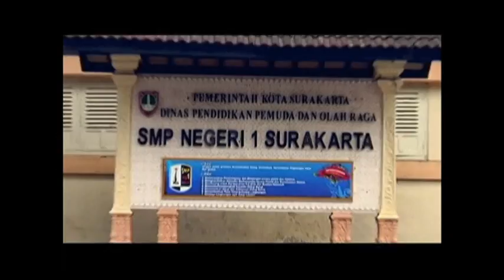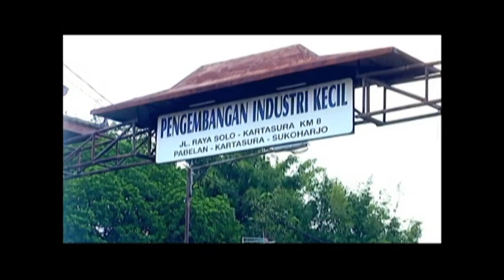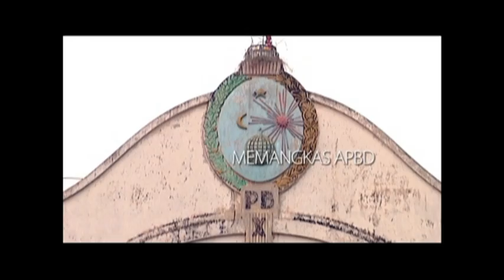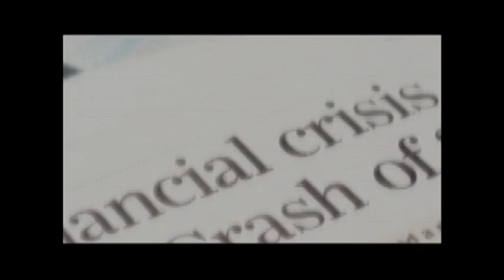BIOGRAFI JOKOWIDODO-JUSUF KALLA